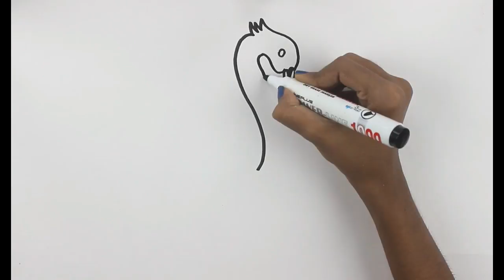Flamingo Bird Drawing Tutorial | Learning drawing and creativity for kids | Colors for baby